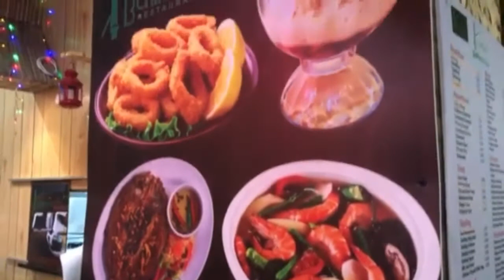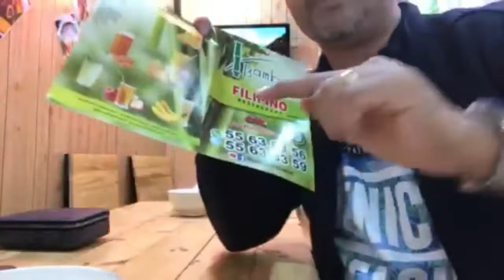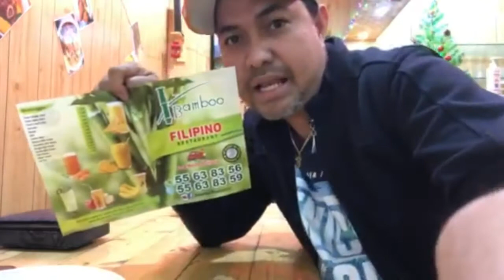BAMBOO RESTAURANT | BOBBY ARCEGONO TV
Thank you guys for supporting my Youtube Channel.